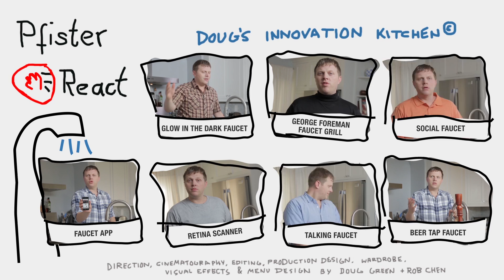The Retina Scanner Faucet - Doug's Innovation Kitchen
Sure, my hair gets wet when I use the Retina Scanner Faucet, but at least it's my hair, and not Matt Damon's.

• Connect with PfisterFaucets •